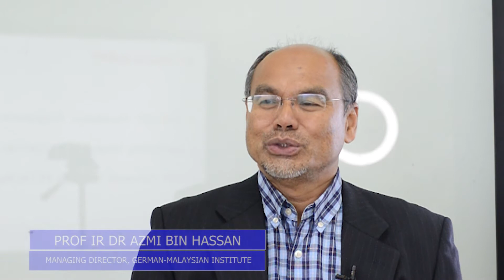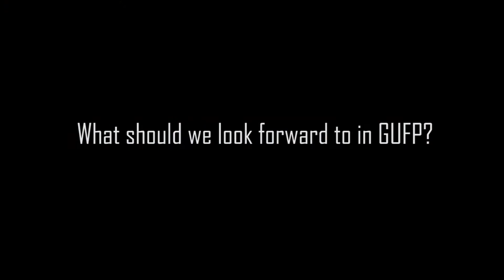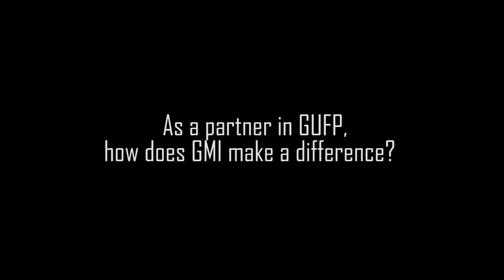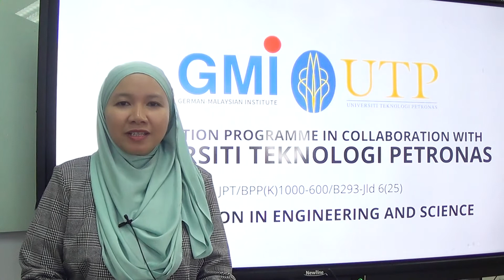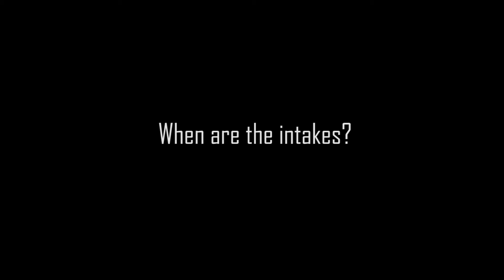What is GMI-UTP Foundation Program?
APPLY NOW & BE AMONG THE 1st TO JOIN US THIS APRIL!!!

We don’t take NO for an answer, in fact, we take you using your SPM TRIAL RESULT!!!

GMI-UTP FOUNDATION PROGRAM, GUFP

A Special Collaboration between German-Malaysian Institute and Universiti Teknologi Petronas
Be impressed with these fast facts :
a. Direct enrolment into a Bachelor degree of your choice at UTP
b. A Klang Valley Gateway to University Teknologi Petronas
c. Provides an ideal transition from secondary studies to tertiary studies in terms of location
d. Located in GMI Kajang, Selangor be surrounded by public amenities such as Komuter UKM, MRT Kajang, EVO Mall, Alamanda Putrajaya, IOI Mall Putrajaya, KLIA

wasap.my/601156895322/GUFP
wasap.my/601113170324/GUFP